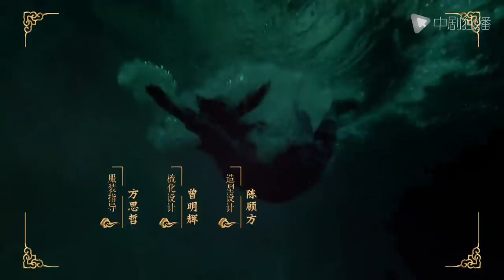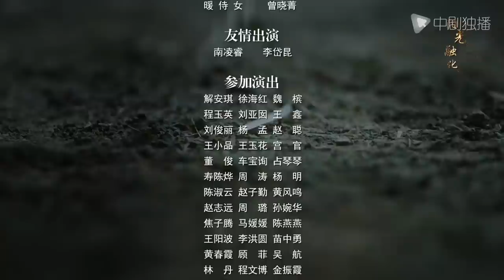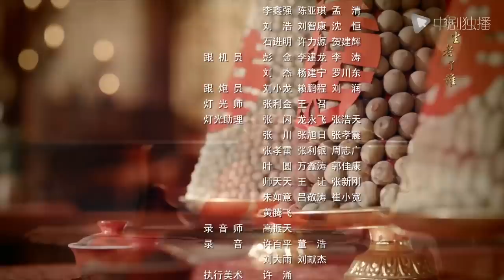皎若云间月 32｜Bright as the moon 32（张芷溪、佟梦实、向昊、程砚秋 领衔主演）